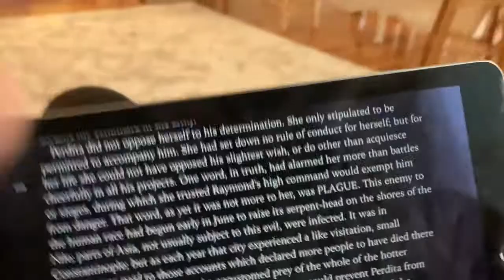READING 5 OLD SCIENCE FICTION BOOKS BY FEMALE AUTHORS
Hello humans!

In today's video, I read 5 books from Project Gutenberg that were classified as science fiction by women. 5 awesome female writers. 5 reviews and recommendations. Which one sounded the most up your alley? Also, ft. my hair from January - July lol. Enjoy!